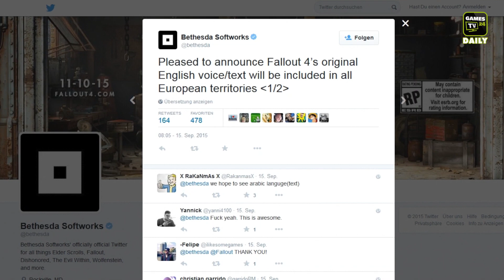Dark Souls 3, Minecraft: Story Mode, Star Wars: Battlefront | Games TV 24 Daily - 17.09.2015